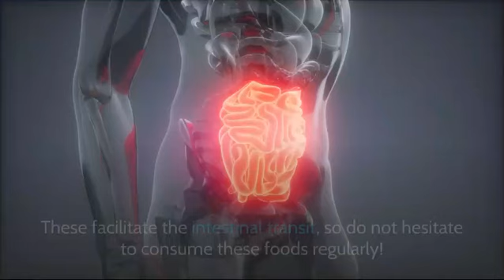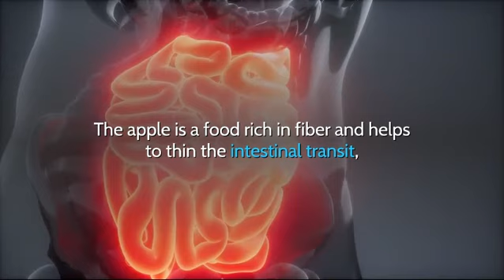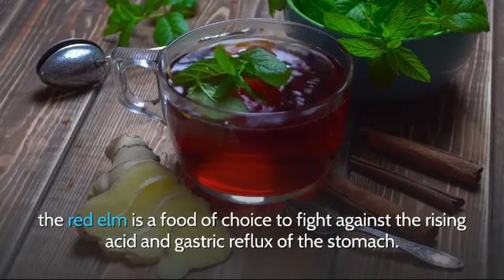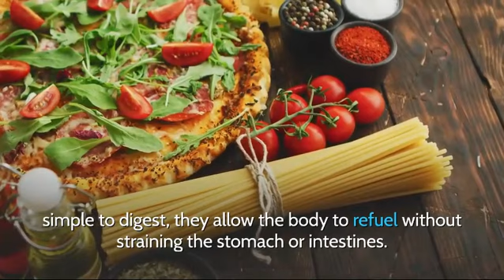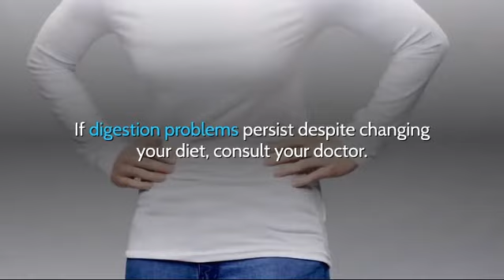Top 10 Foods for Better Digestion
Top 10 foods for better Digestion is a home remedies for better digestion. It is a natural way for better digestive health.

Many people suffer from digestive disorders, bloating and other regular abdominal pains, the origin of which is not always easy to discover. Sometimes, to get rid of them is just giving the body a little boost, with some foods that help you digest better. Here are the top 10 foods that will help your bowels in the ideal digestion process!

1. Food Fiber
2. Pineapple
3. Dried fruits
4. Ginger
5. Apples
6. Probiotics
7. Slippery elm (red elm)
8. Pears
9. Starch and whole grains
10. Water